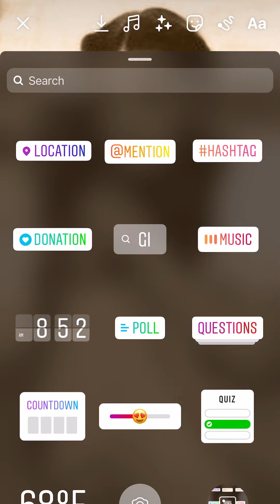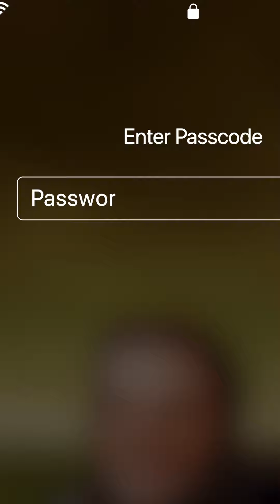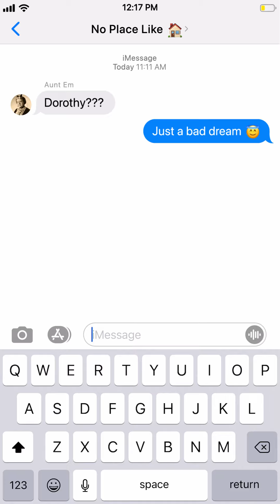TEXTFLIX: WIZARD OF OZ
Presenting our new series: TEXTFLIX 🍿

TEXTFLIX adapts your favorite movies and retells them using only the apps on your phone.

These aren't just texting videos anymore... these are phone movies.

We have been working hard on this for months. Please watch (with sound 🔊) and let us know what movie we should adapt next. Enjoy!

ABOUT: Phony Texts creates funny, romantic and scary text stories. Imagine short stories told through text message conversations. Watch the funniest, craziest and most surprising text message chats as they unfold.